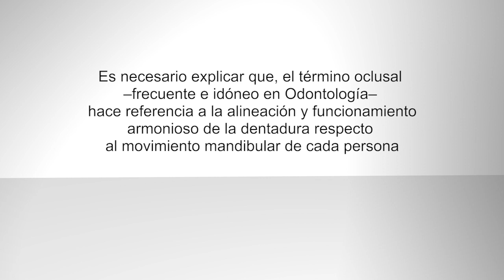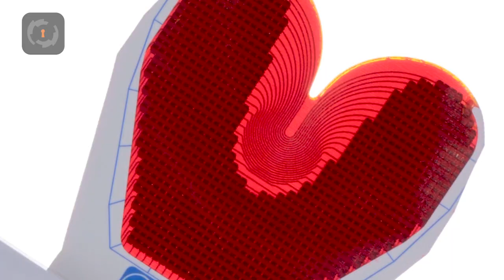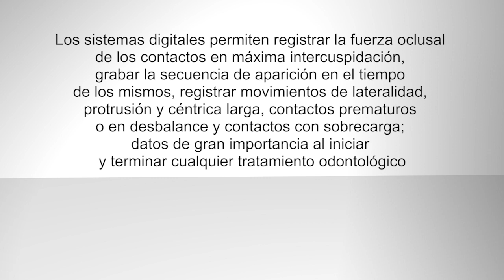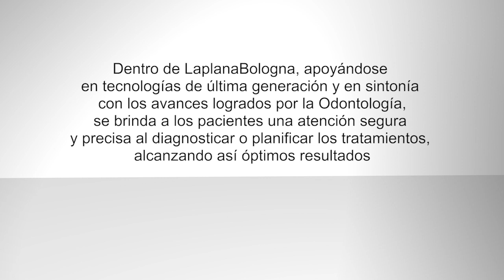Dra. Sabrina Coronel: La evaluación oclusal en digital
La odontóloga general, Sabrina Coronel, integrante del equipo de
profesionales de LaplanaBologna, informa en esta conversación sobre
los sistemas digitales en la evaluación oclusal y da respuesta a
inquietudes frecuentes respecto a la precisión y seguridad necesarias
para diagnosticar o planificar tratamientos odontológicos:

Es necesario explicar que, el término oclusal –frecuente e idóneo en
odontología– hace referencia a la alineación y funcionamiento
armonioso de la dentadura respecto al movimiento mandibular de cada
persona

El papel articular ha sido el método más utilizado a lo largo del tiempo
para identificar las áreas o zonas de contacto de unos dientes con
otros. Las láminas de papel articular, impregnadas de una tinta
especial, marcan las caras oclusales de los dientes cuando hacen
contacto con sus antagonistas

Pero la interpretación de tales marcas se considera inexacta, debido a
que no detecta la secuencia de tiempo de los contactos oclusales ni
identifica la transmisión de fuerza de los mismos

Los avances tecnológicos han demostrado que el flujo de trabajo
digital representa, en muchos casos, una mayor precisión y
predecibilidad o predictibilidad a la hora del odontólogo diagnosticar y
planificar tratamientos

Los sistemas digitales permiten registrar la fuerza oclusal de los
contactos en máxima intercuspidación, grabar la secuencia de
aparición en el tiempo de los mismos, registrar movimientos de
lateralidad, protrusión y céntrica larga, contactos prematuros o en
desbalance y contactos con sobrecarga; datos de gran importancia al
iniciar y terminar cualquier tratamiento odontológico

Dentro de LaplanaBologna, apoyándose en tecnologías de última
generación y en sintonía con los avances logrados por la Odontología,
se brinda a los pacientes una atención segura y precisa al diagnosticar
o planificar los tratamientos, alcanzando así óptimos resultados

Producción audiovisual: Jesús Ramírez